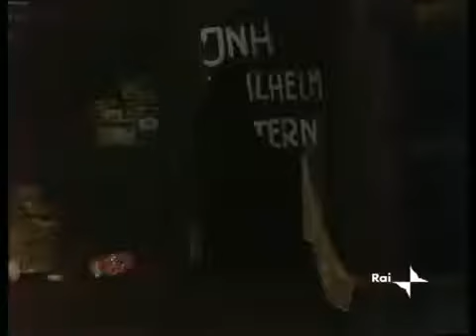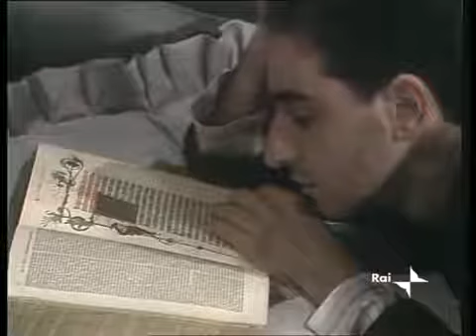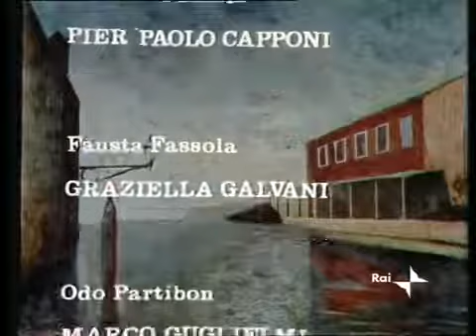Rosso veneziano [puntata 2di5] - da Pier Maria Pasinetti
Sceneggiato RAI in cinque puntate tratto dall'omonimo romanzo di Pier Maria Pasinetti (1959), trasmesso nel 1976. Tra gli interpreti, Elisabetta Pozzi - Raoul Grassilli - Roberta Paladini -.

Scneggiato RAI in cinque puntate tratto dall'omonimo romanzo di Pier Maria Pasinetti (1959), trasmesso nel 1976. Tra gli interpreti, Elisabetta Pozzi - Raoul Grassilli - Roberta Paladini -.

Sceneggiato in 5 puntate, trasmesso nel 1981, tratto da un romanzo di Carlo Laurenzi. Tra gli interpreti, Giuseppe Pambieri, Isabella Goldman, Alida Valli, Lia Tanzi. E' la storia dell'appassionat.

Sceneggiato televisivo in cinque puntate trasmesso dalla RAI nel 1982, tratto da un romanzo e da un racconto (1947) di Maria Bellonci concernente la famosa famiglia